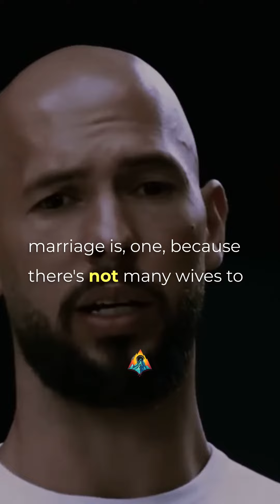Have you reached the finish line? | Andrew Tate x Candace Owens Interview